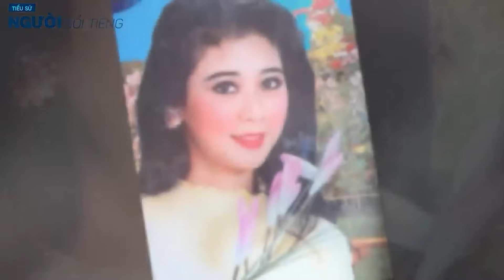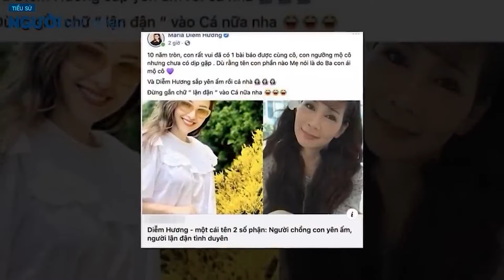Cuộc đời gã chồng hụt của diễn viên DIỄM HƯƠNG bị FBI truy nã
Tiểu sử JUAN MINH || Đại gia và mỹ nữ Diễm Hương và gã 'chồng hụt' bị FBI truy nã
Juan Minh tên khai sinh là Nguyễn Kim Ninh, người Mỹ gốc Việt. Ngoài ra hắn còn có tên gọi khác như Micheal Minh, John Nguyễn. Năm 1975, hắn cùng gia đình sang Mỹ định cư. Tại đây, hắn theo học tại trường Đại học Nothern Kentucky. Nhưng “ sự nghiệp học hành” của hắn nhanh chóng phá sản, vì hơn một năm sau đó, hắn đã có hành vi hiếp dâm một cô bạn học, để rồi bị nhà trường đuổi học, cùng với đó là một án tù của Tòa án Mỹ cho tội hiếp dâm.
Mãn hạn tù, hắn còn bị cáo buộc có liên quan đến những vụ trộm nữ trang ở thành phố Los Angeles (California). Thời gian sống ở Mỹ, hắn đã từng là vận động viên tennis chuyên nghiệp. Nhưng do không có mấy tài cán, tiền kiếm không được là bao, lại lười lao động, nên hắn nhanh chóng trở thành một kẻ bất hảo, ngày đêm nghĩ đến việc kiếm tiền bằng những âm mưu tội ác.
Thời gian Nguyễn Kim Ninh mới sang Mỹ, hắn được một người phụ nữ Việt Nam cũng định cư bên đó là Bùi Thị Khuyên giúp đỡ rất nhiều trong cuộc sống. Bà Bùi Thị Khuyên rất quý hắn bởi hắn có cái miệng nhanh nhẩu, biết chiều lòng phụ nữ. Hắn thậm chí còn nhận bà làm mẹ nuôi và lúc nào cũng tỏ thái độ săn đón, quan tâm, chăm sóc khiến bà mát lòng, mát dạ. Thế nên, bà Nguyễn Thị Khuyên chả bao giờ ngờ được rằng, mình sẽ trở thành nạn nhân trong một âm mưu tàn ác của hắn.